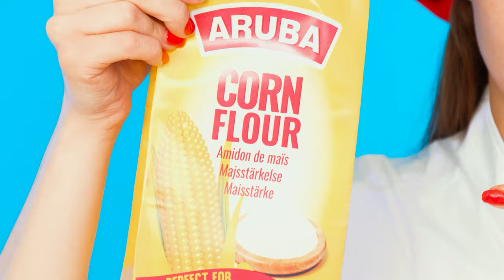Thử Thách Nấu Ăn Giữa Tôi Và Bà | Bí Quyết Nhà Bếp Tuyệt Vời Fun Challenge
Ai sẽ nấu những món ăn ngon nhất? Tìm hiểu trong một thử thách thú vị mới!